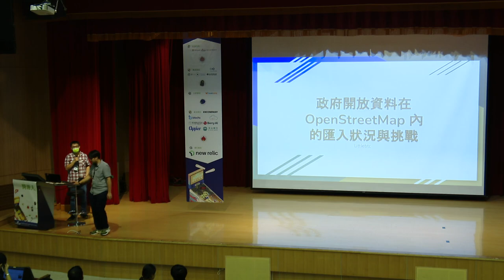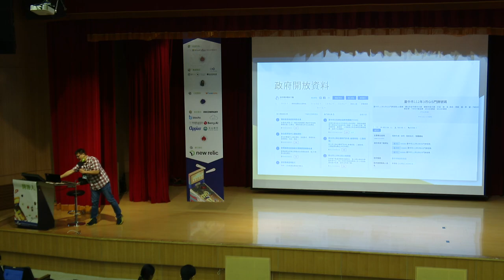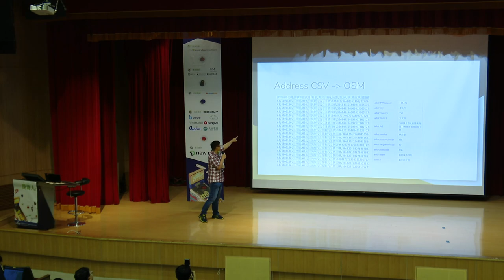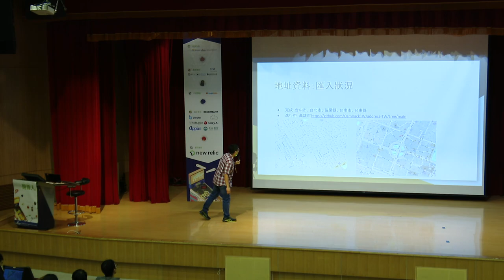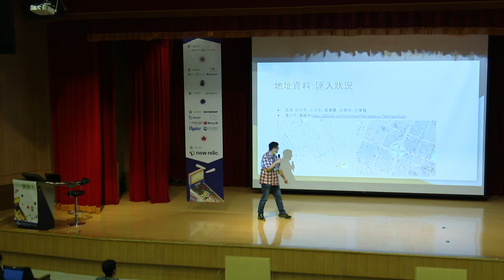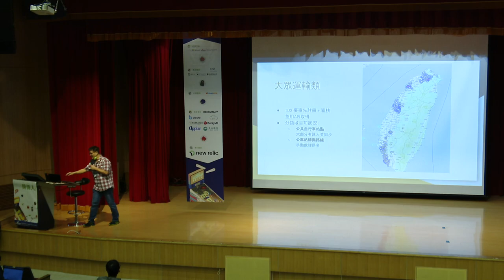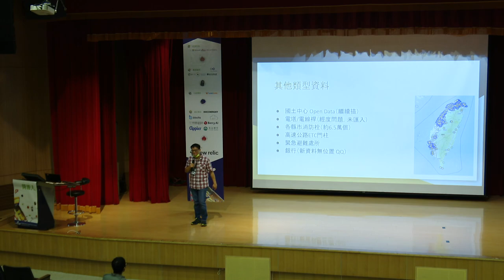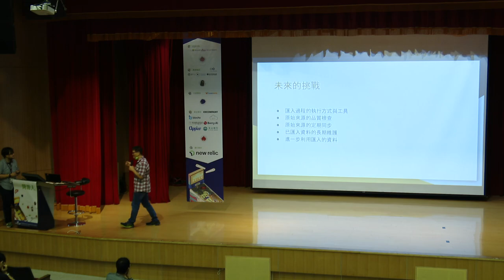政府開放資料在 OpenStreetMap 內的匯入狀況與挑戰